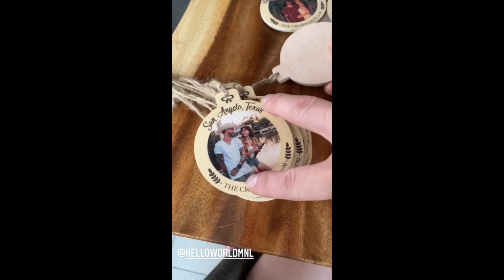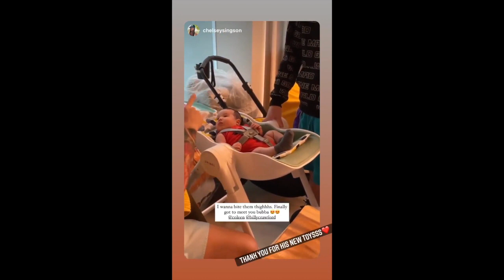COLEEN AND BILLY WITH BABY AMARI